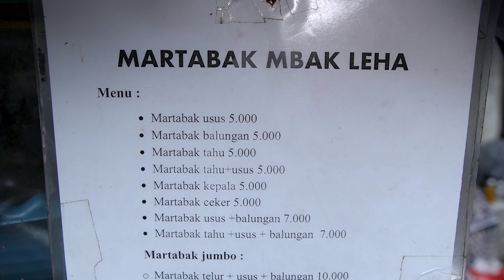GEROBAK FULL 4OKG BALUNGAN AYAM LUDES TIAP HARI!! MARTABAK USUS BALUNGAN PALING BRUTAL DI GRESIK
Ketemu Martabak Usus Balungan Porsinya Monster, Super Jumbo Harga Gak Murah Meriah. Tiap Hari Selalu Ramai Pembeli. Bahkan Pelanggannya Dari Berbagai Kota Di Jawa Timur. Martabak Usus Ini Memang Khas Di Kota Gresik. Berbahan Mie Bihun, Telor Dan Usus Di Tambah Balungan Ayam Memang Super Istimewa. Apalagi Waktu Menggoreng Memakai Minyak Lemak Sapi Yang Super Gurih Dan Mantap Nyam Nyam Poll.

Jl. KH Abdul Karim Sebelahnya RSI Nyai Ageng Pinatih Trate Kabupaten Gresik Jawa Timur

Harga Martabak Usus Mulai 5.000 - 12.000 Rupiah

Snack Video
Yusuffardachannel